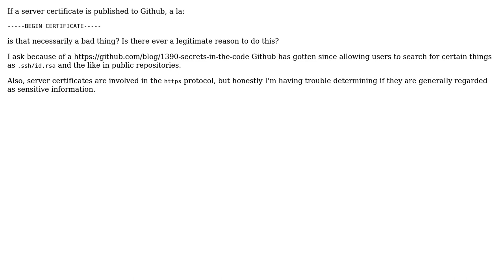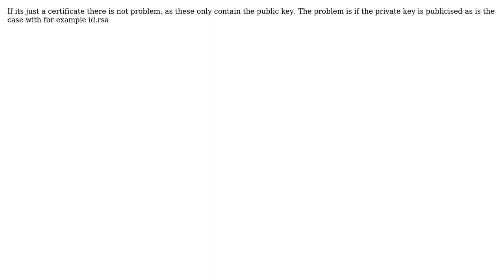Committing https certificates to Github...is there ever a good reason for this? (2 Solutions!!)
Committing https certificates to Github...is there ever a good reason for this?

With thanks & praise to God, and with thanks to the many people who have made this project possible! | Content (except music & images) licensed under CC BY-SA | Music | Images & others | With thanks to user Stefan Rasmusson user Peter Taylor user Droogans and the Stack Exchange Network Trademarks are property of their respective owners. You are responsible for your own actions.